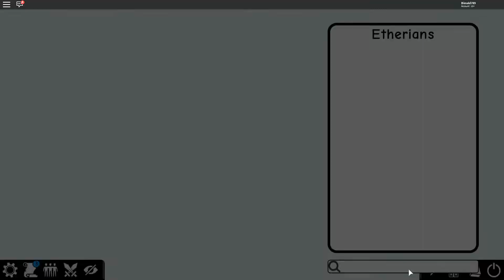How to Unlock Hunt Cromite (Easter 2020) in Roblox Monsters Of Etheria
I’m weird :P
Yeet